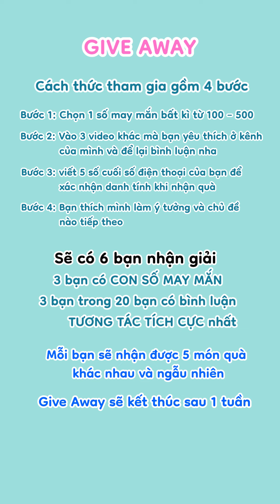Cách làm Squishy Melody Mini bằng giấy không cần bông | Give Away Mừng Kênh Đạt 200k Subscriber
~~Cách làm Squishy Melody bằng giấy không cần bông | Give Away Mừng Kênh Đạt 200k Subscriber~~

Bản quyền thuộc về Quyển Sách Nhỏ, vui lòng không re-up.